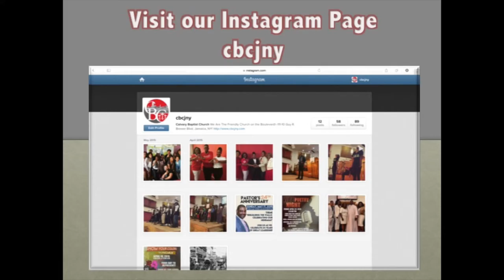Calvary Announcements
Here is a look at a few things that are happening at Calvary in the weeks to come